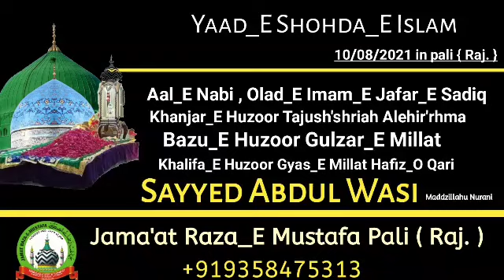Sayyed Abdul Wasi Qadri Razvi // Pali { Raj. } // 10/08/2021